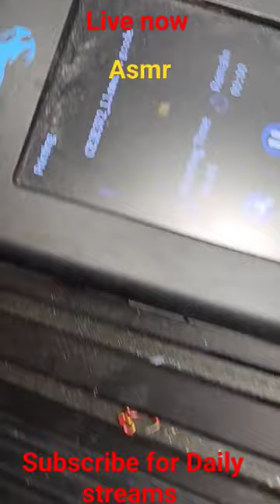Fortnite llama Articulated